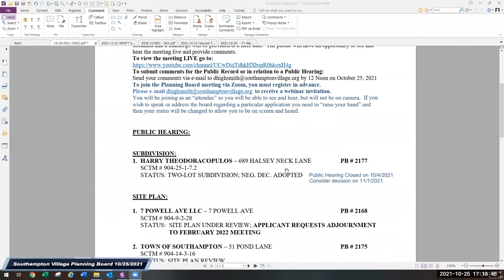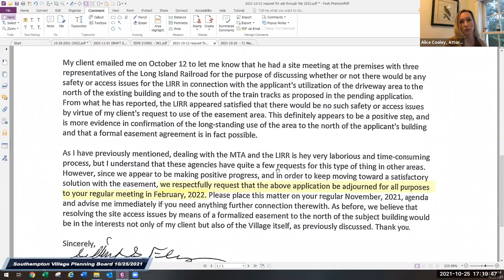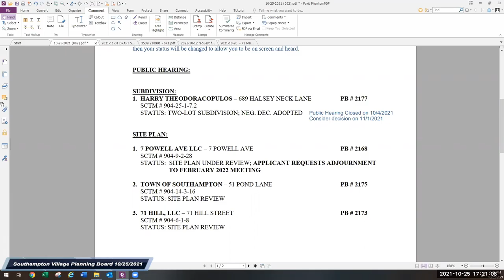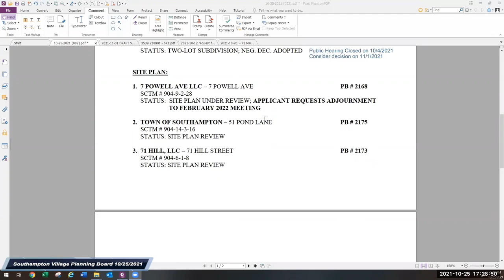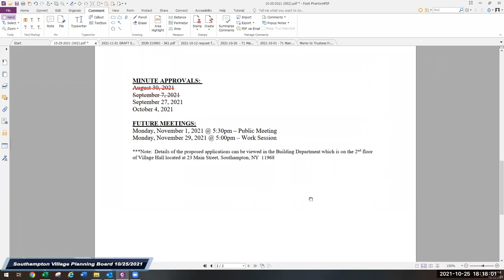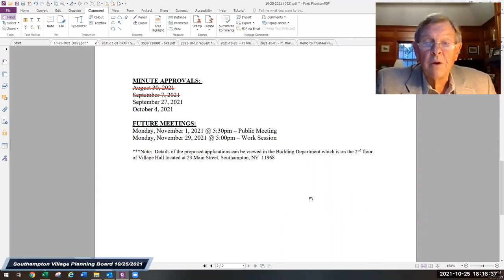SHV Planning Board 10/25/2021